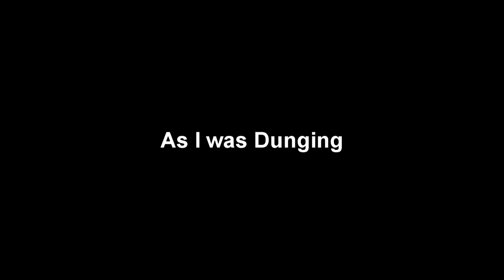Runescape - Beast Mode Award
I was dungeoneering and found this "joke" by jagex

RuneScape is an online multiplayer game owned and operated by JaGeX Ltd. I do not own any part of RuneScape or JaGeX Ltd. Videos are posted for entertainment purposes ONLY with no intention of personal gain.